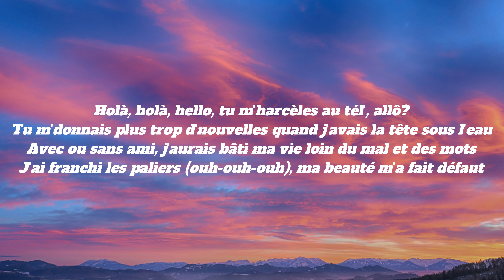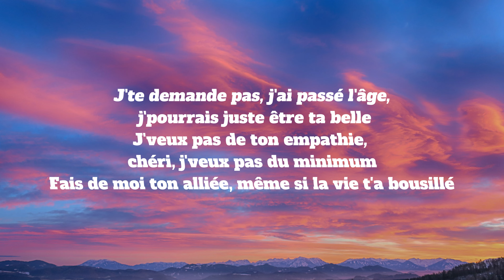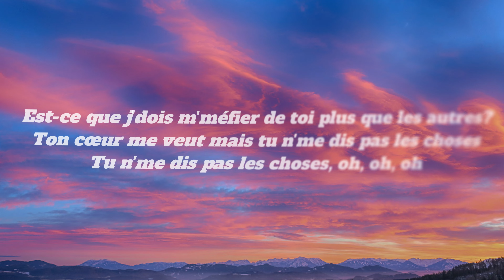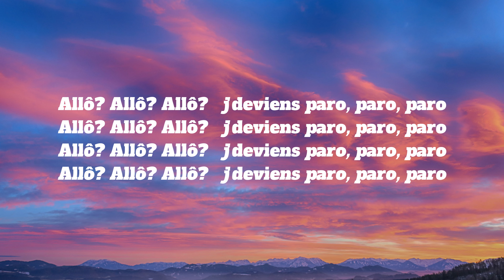𝙋𝙖𝙧𝙤 - 𝙉𝙚𝙟 (𝙨𝙡𝙤𝙬𝙚𝙙 + 𝙧𝙚𝙫𝙚𝙧𝙗)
Hello friends.